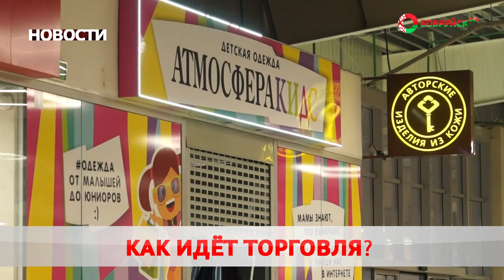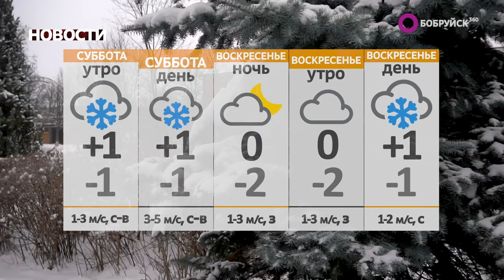Новости 25 11 22